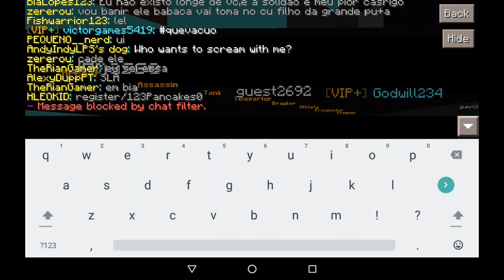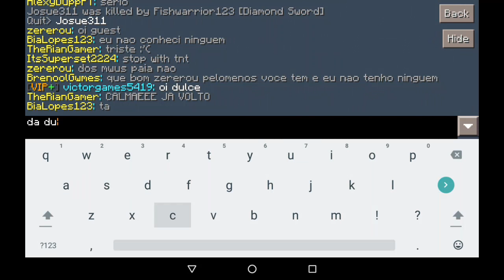Most laggest server ever!! Skywars#2 lifeboat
Hey guys!! Port: sw16.lbsg.net port: 19132! Hope to see ya there!